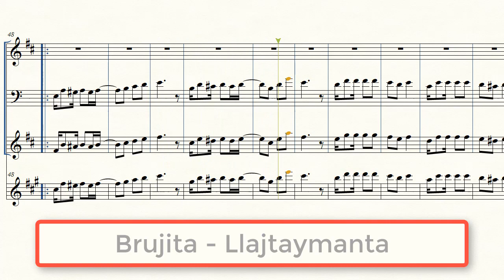(Partitura Trompeta Morenada) 💃Brujita - Llajtaymanta🎺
Letra y Partitura de la morenada "Brujita" del grupo Llajtaymanta

Letra:

Hace mucho tiempo yo me enamore de ti
cuando bailabas Bella, en el carnaval
Quien hubiera imaginado besar tus labios
y acariar tus lindos negros cabellos

Linda brujita bella flor
embrujaste mi corazon
Hoy te ofrezco mi amor
ante la mamita del socavon

Mi quirquinchito alegre cantara
Poncho vicuña te protegera
A la mujer que me encanto
A la mujer que me embrujo
este cocani amara

este cocani amara